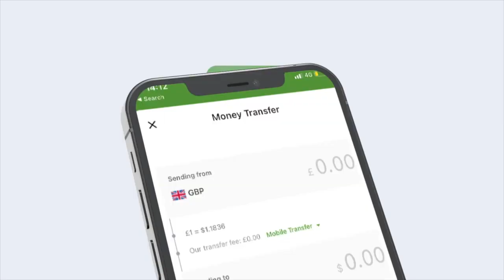Gobaha biyuhu fadhiyan oo halis ku ah caruurta kadib dhimashadii wiilka 4 jirķa ah